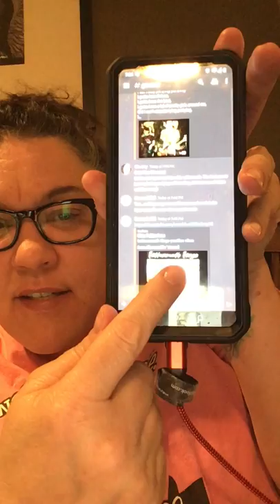I like this song